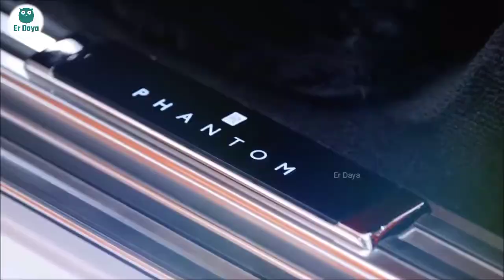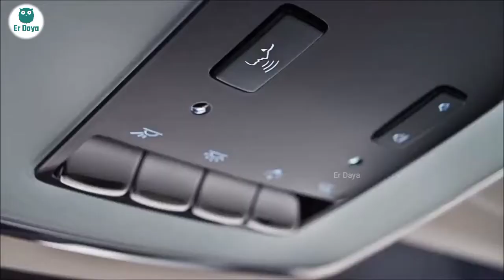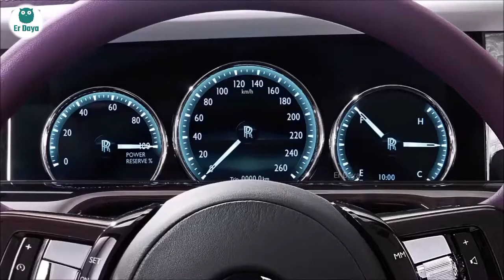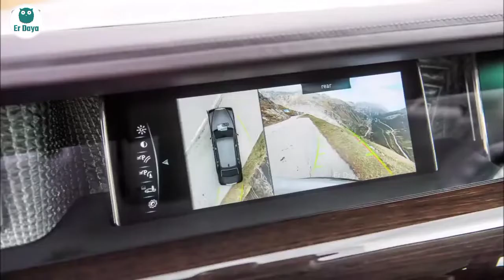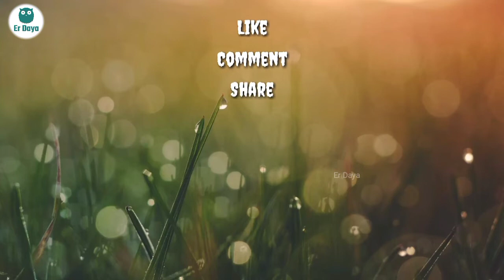My Favourite World-Class Car_Rolls Royce Phantom !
Hello guys...

Channel URL -